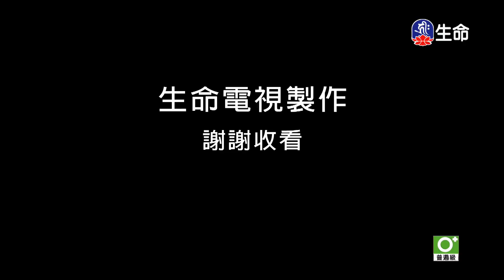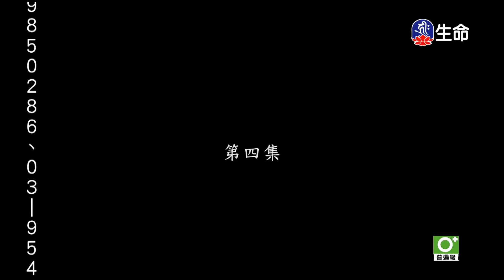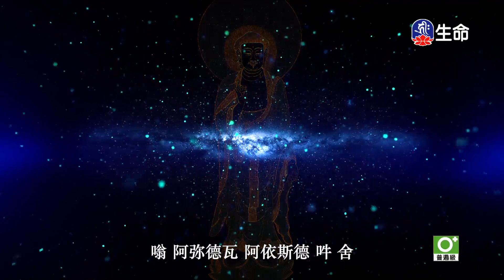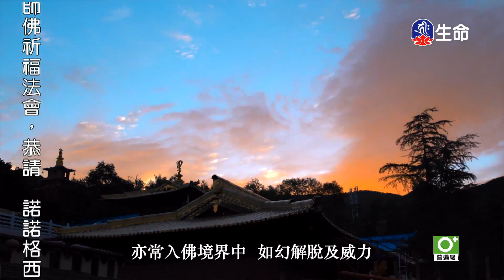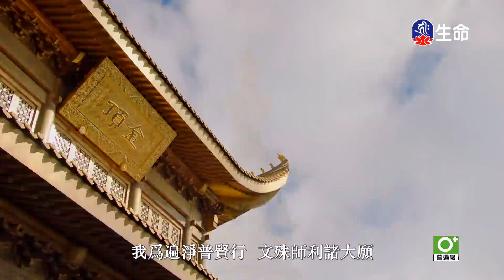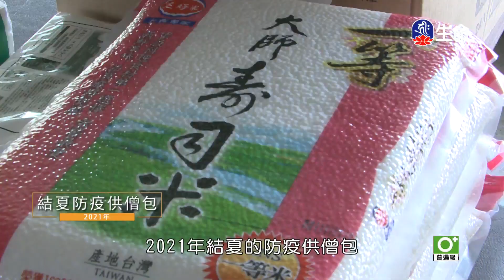光明遍照(4)傳喜法師_傳喜法師弘法行_(lifetv_20230624_01:00)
傳喜法師弘法行_光明遍照(4)傳喜法師。